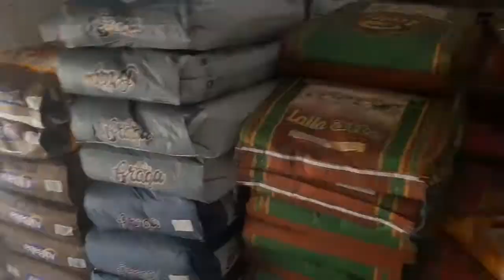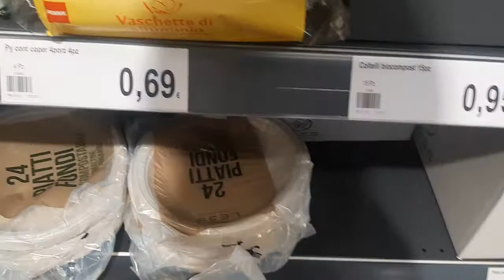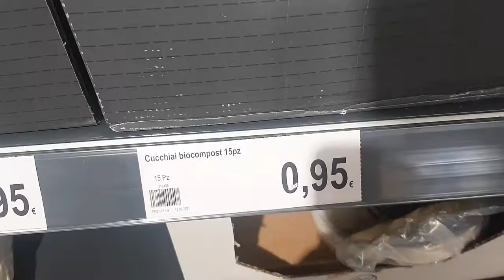MAIN NY APNY DOSTON KI IFTARI KAR WAI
Hello
         Friends umeed krta hoon sab thek hoon geY
Instagram                 Mobeen Chaudhry
                                    Mobeen Warraich